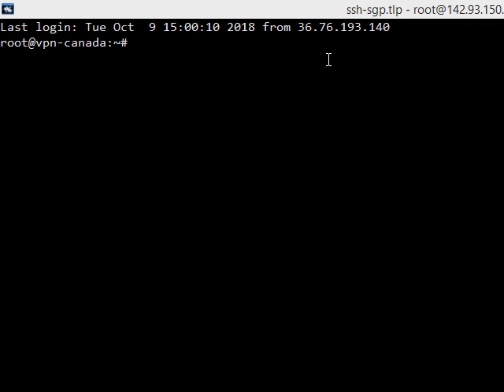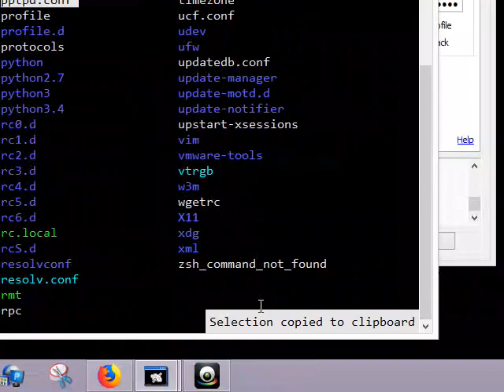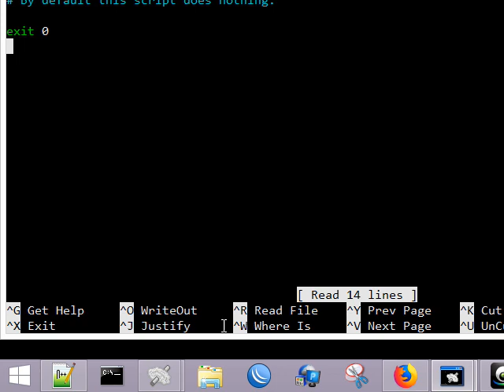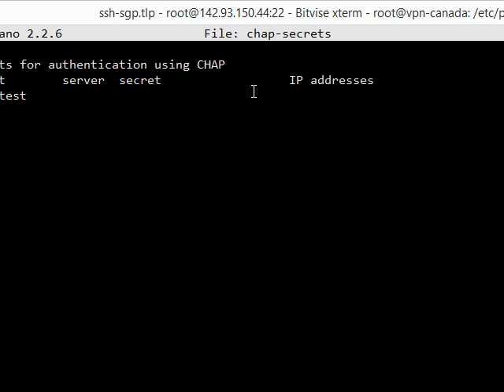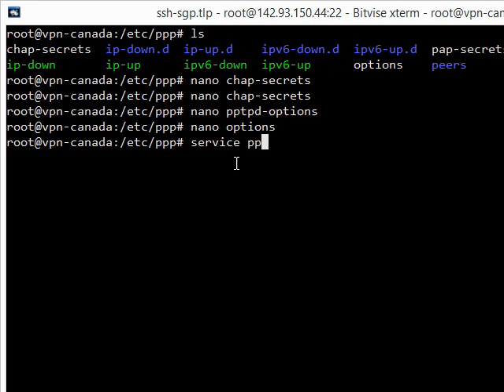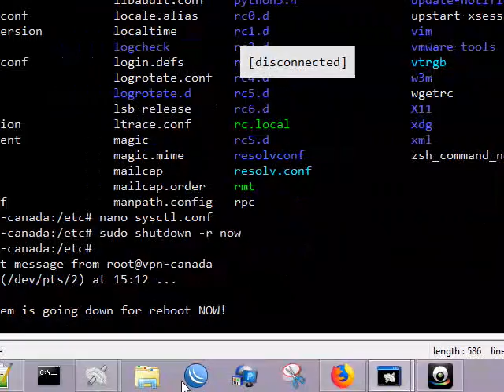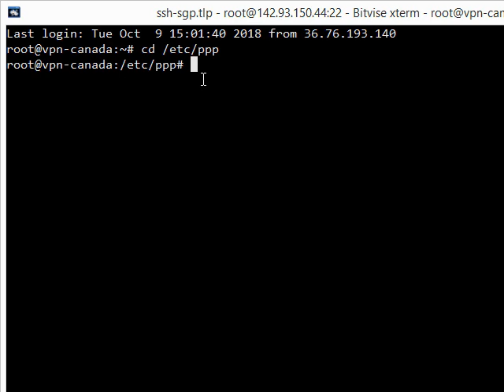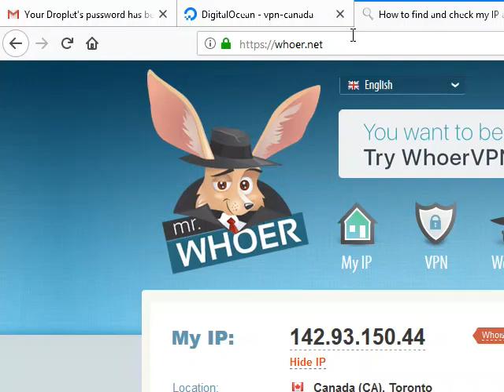INSTALL AND CONFIGURATION PPTP VPN ON UBUNTU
CARA INSTALL DAN KONFIGURASI PPTP VPN PADA UBUNTU SERVER

Berikut cara membuat VPN PPTP di ubuntu

Berikut ini adalah cara membuat PPTP di server UBUNTU

Point-to-Point Tunneling Protocol (PPTP) adalah suatu protokol jaringan yang memungkinkan pengiriman data secara aman melalui jaringan data berbasis TCP/IP.

1. ketik sudo su dan masukan password rootmu

2. ketik apt-get update

3. ketik apt-get install pptpd

4. saatnya untuk mngkonfigurasi user dan ip

ketik nano /etc/ppp/chap-secrets untuk mulai mengonfigurasi user pada VPN munano /etc/ppp/chap-secrets untuk mulai mengonfigurasi user pada VPN mu

isikan seperti dibawah ini

client [isikan dengan username], server [isikan dengan ip server yang anda jadikan VPN], secret [password user untuk masuk ke VPN], IP addresses [IP yang diijinkan untuk mengakses VPN jika anda hanya mengijinkan ip tertentu untuk ogin ke VPN] nah jika anda mengijinkan semua ip dapat mengakses VPN anda anda dapat mengisinya dengan tanda bintang *

berikut contohnya

saya buat client dengan nama test dan ip server yang saya blurkan, dengan password test dan ip addressesnya dengan tanda * setelah terisi tekan ctrl + x akan muncul tulisan save modified buffer

klik Y dan tekan enter untuk menyimpan perubahan.

5. seting pptpd.conf

ketik nano /etc/pptpd.conf

akan muncul seperti gambar dibawah ini

scrool kebawah dan hilangkan tanda # menjadi
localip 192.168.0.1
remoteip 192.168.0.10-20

setelah itu tekan ctrl + x akan muncul tulisan save modified buffer

6. ketik
iptables -t nat -A POSTROUTING -o eth0 -j MASQUERADE && iptables-save

7. seting rc.local menjadi seperti ini
#!/bin/sh -e
# rc.local
# This script is executed at the end of each multiuser runlevel.
# Make sure that the script will "exit 0" on success or any other
# value on error.
# In order to enable or disable this script just change the execution
# bits.
# By default this script does nothing.
iptables --table nat --append POSTROUTING --out-interface ppp0 -j MASQUERADE
iptables -I INPUT -s 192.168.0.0/8 -i ppp0 -j ACCEPT
iptables --append FORWARD --in-interface eth0 -j ACCEPT
exit 0

8. ketik nano /etc/sysctl.conf
cari tulisan net.ipv4.ip_forward=
pastikan tidak ada tanda pagar  di depan net.ipv4.ip_forward=
jika angka dibelakang  net.ipv4.ip_forward= adalah 0 maka rubah menjadi 1 seperti ininet.ipv4.ip_forward=1
ketik ctrl + x dan tekan enter untuk menyimpannya.

9. restart service pptpd dengan mengetikan service pptpd restart lalu enter

10. selesai dan silakan gunakan vpn anda.

SUMBER: ismailps